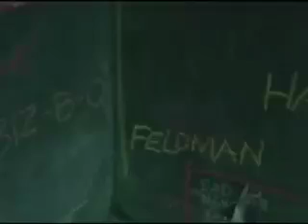"Corey & Corey" Part 8/20 - The Biz-B-Q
coreyandcorey.wordpress.com. Ken demonstrates his creative genius by unveiling his latest invention: the Biz-B-Q.  The Biz-B-Q is a paper-shredder/office-grill for the hungry executive.  A veggie burger gets put to the test.